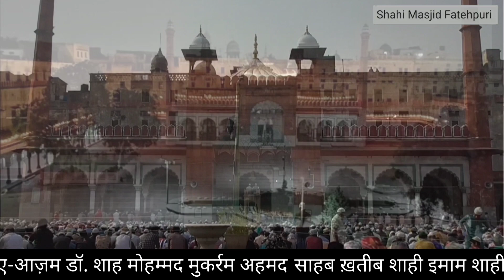Masjid Fatehpuri Allah Ke Noor Ka Hasin Manzar || Hazrat Mufti e Azam Dr. Mufti Mukarram Ahmed Sahab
मस्जिद फतेहपुरी अल्लाह के नूर का हसीन मंज़र
हज़रत मौलाना मुफ़्ती ए आज़म डॉ. शाह मुहम्मद
मुकर्रम अहमद साहब ख़तीब व शाही इमाम शाही
मस्जिद फ़तेहपुरी दिल्ली : 6
Masjid Fatehpuri Allah Ke Noor Ka Hasin Manzar || Hazrat Maulana Mufti e Azam Dr. Shah Mohammad Mukarram Ahmed Sahab Khateeb Shahi Imam Shahi Masjid Fatehpuri Delhi : 6